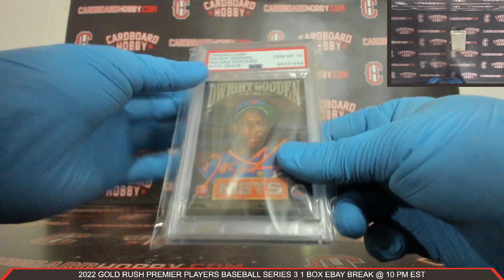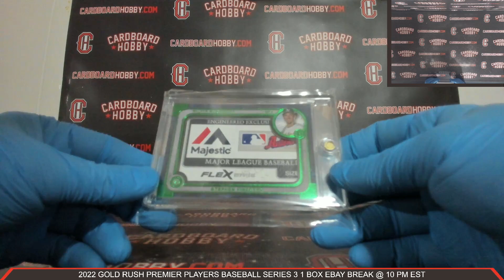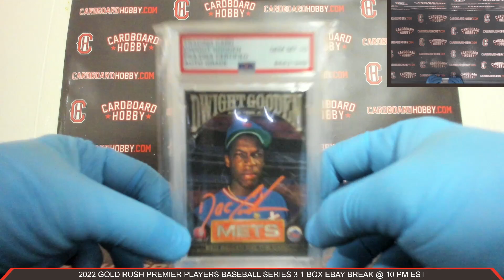2022 Gold Rush Premier Players Baseball Series 3 1 Box Break eBay 1/12/2023